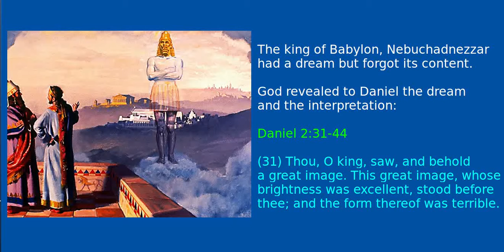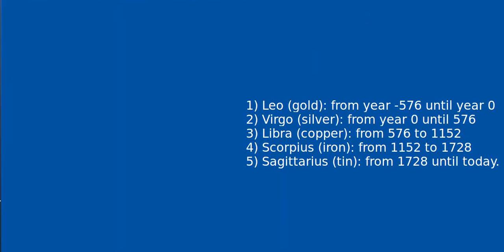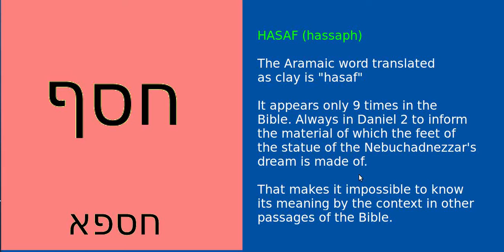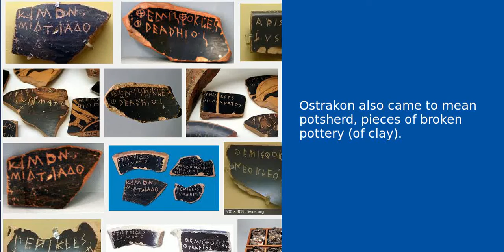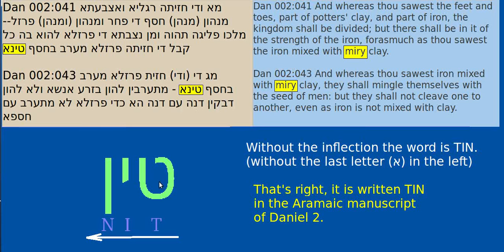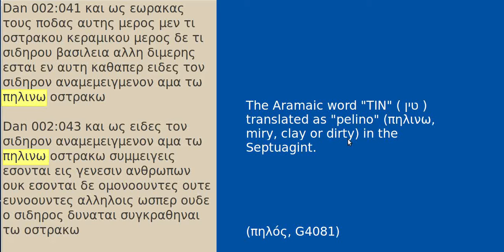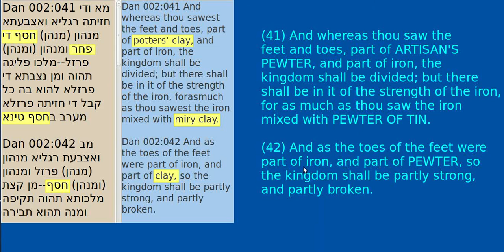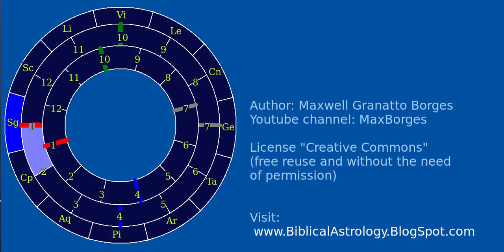Lost in translation: The Statue of Nebuchadnezzar's dream in Daniel 2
Found an error of translation in the Aramaic of Daniel 2. The material of the feet of the statue of Nebuchadnezzar's dream is not clay but tin. That is important because tin is linked with the sign of Sagittarius. The interpretation points to the begining of the millenium between 2016 and 2064.

Download: Manuscript4u, bible program with the originals in Hebrew, Aramaic and Greek. This last language with Strong's dictionary with one click of the mouse.

Edit of 02 January 2022:
At the time of the series "2016 and the Bible" (2008), I was in doubt whether we would enter house 01 in 2012 or 2016. I even made a video, similar to this one, but entering house 01 in 2012 but didn't publish. I think I ended up choosing 2016 because I didn't want to enter the "2012 wave " (because they justified 2012 with the Mayan calendar and I thought it was silly because all that would happen was a change similar to turning from 999 to 1000 in our numbering system).

But now I'm convincing myself that we entered house 01 in 2012. Therefore, in the progression of 4 years per house, we are already in house 03. (started in 2020 and goes until 2024. House 01:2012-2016; House 02: 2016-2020; House 03: 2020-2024, etc.).

So for the progression shown in this video here (About the statue in Daniel 2) all you have to do is to start the count down 4 year earlier ending the last house 12 in 2012 and not in 2016.